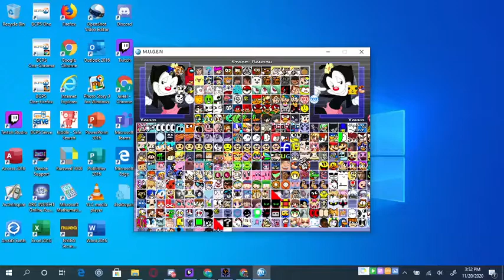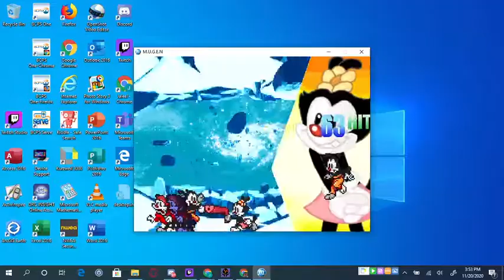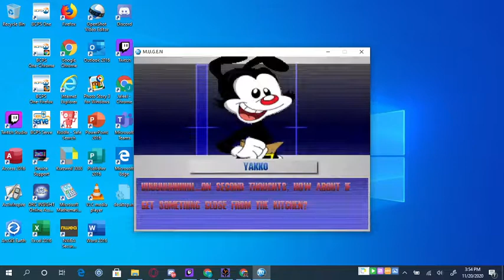Mugen 3v3 animaniacts Reboot came out yay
yep the animainiacts reboot on hulu came out but i don't have a hulu accunt sad face